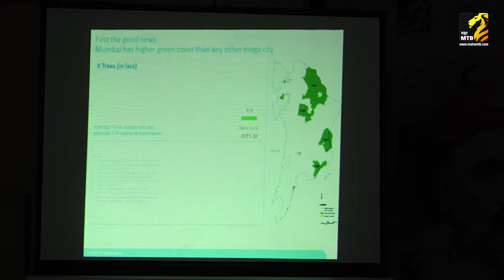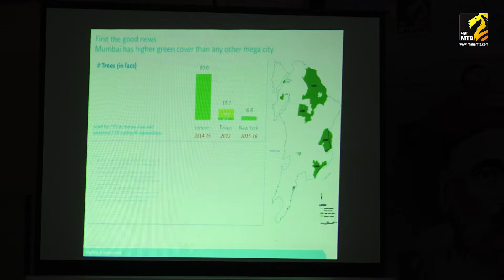लोकमान्य शताब्दी व्याख्यानमालेच्या निमित्ताने महानगरपालिकेचे आयुक्त श्री प्रवीण परदेशी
लोकमान्य शताब्दी व्याख्यानमाला पुष्प चौथे
लोकमान्य शताब्दी व्याख्यानमालेच्या निमित्ताने आपल्या बृहन्मुंबई महानगरपालिकेचे आयुक्त श्री प्रवीण परदेशी

विषय : आपल्या मुंबईचा विकास आणि आपली भूमिका .